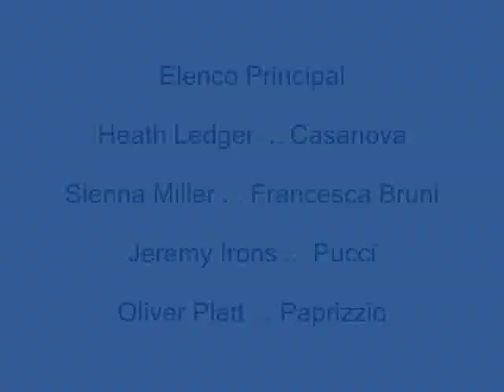Casanova na tecelagem em Veneza.wmv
O Filme Casanova apresenta numa de suas cenas, uma tecelagem artesanal de Veneza. Este local existe de fato e tem um O Filme fonte está no link
Os atores principais são Heath Ledger como Casanova
e Sienna Miller como Francesca Bruni .